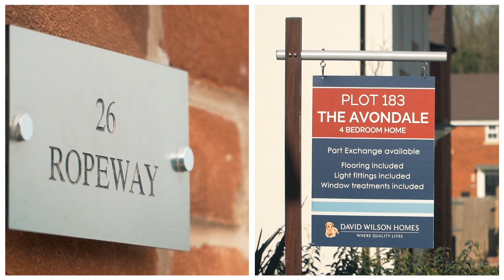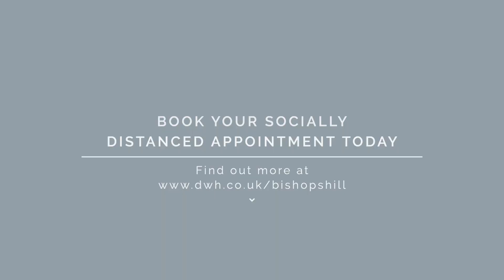Bishop's Hill Avondale Plot 183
A luxury 4-bedroom home designed around open-plan living. Take a look inside...